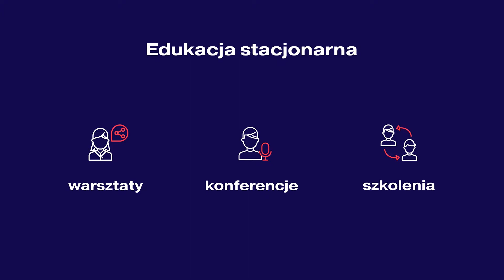Uniwersytet e-PGF - Rozwijaj się razem z nami!